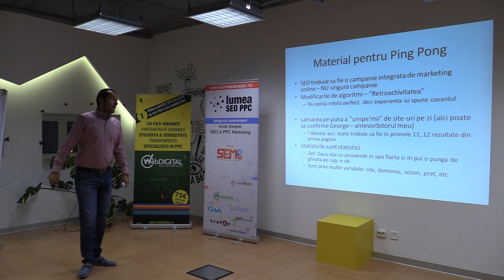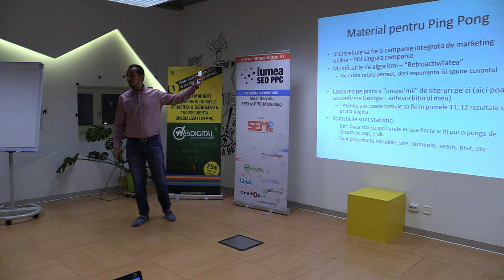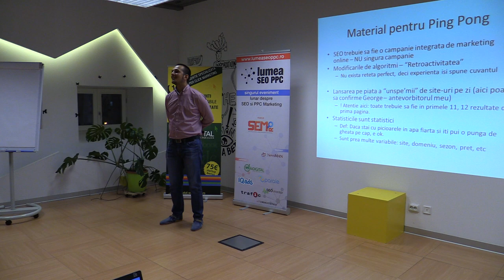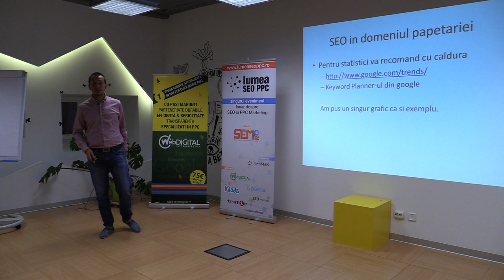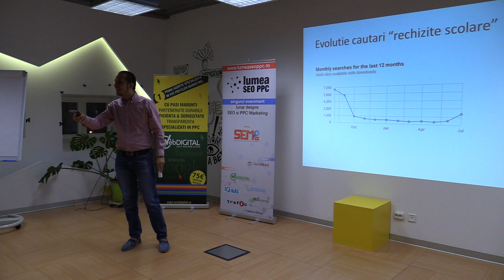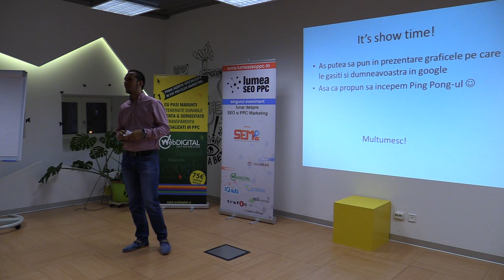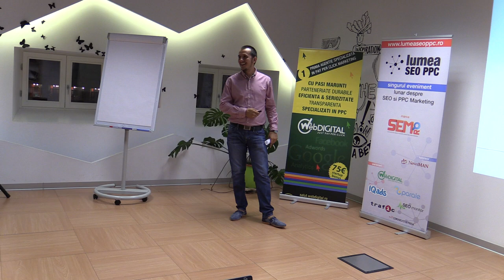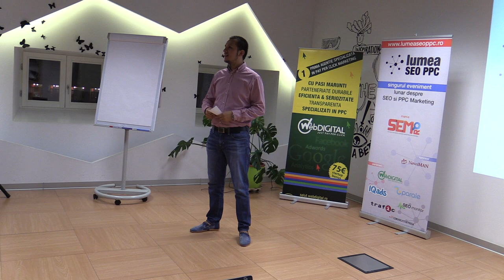Florin Petu - Despre SEO (2013.08.29, The HUB Bucharest)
Florin Petu a susținut o prezentare pe tema "Despre SEO" la The HUB Bucharest, în data de 28 august 2013. Detalii pe